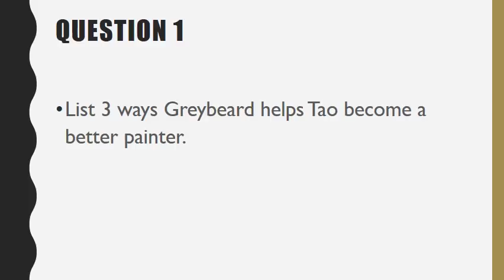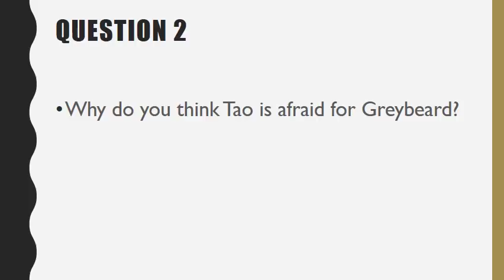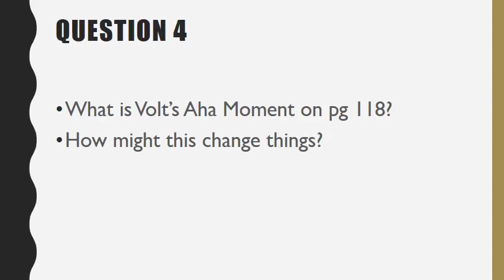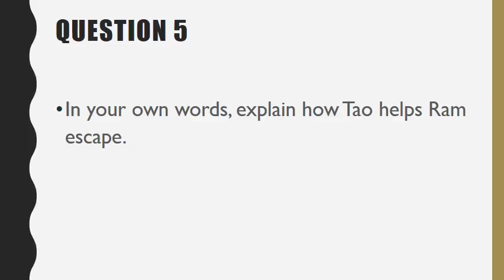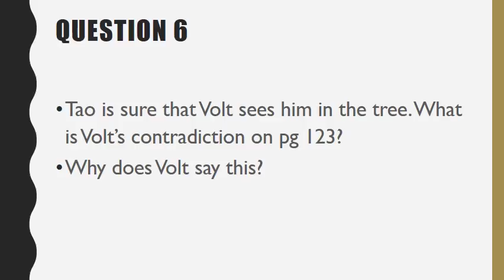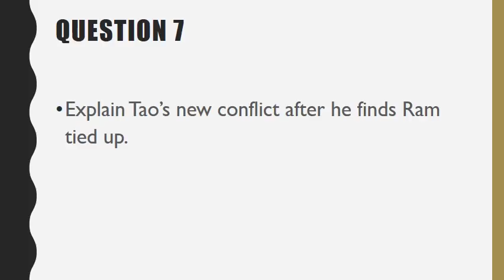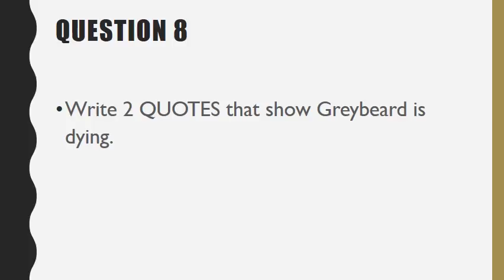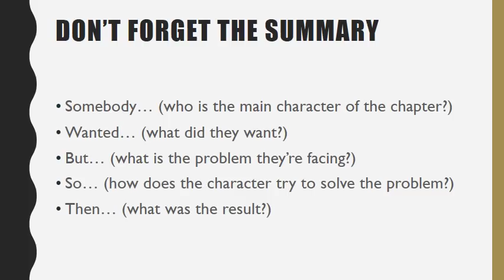Painted Cave 12-14